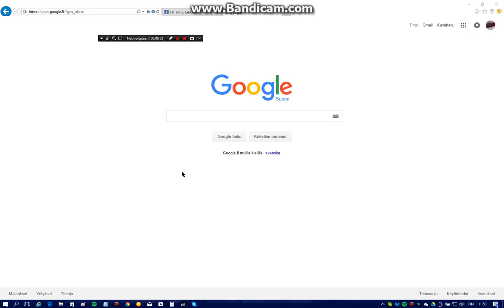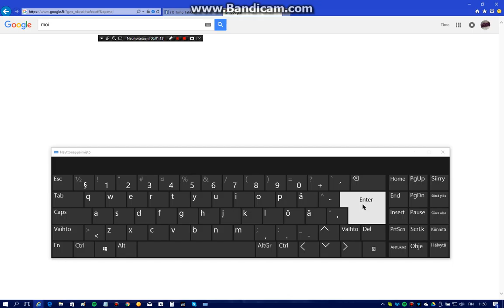Näppiksen korvike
Riittävän tuore Windows piisaa